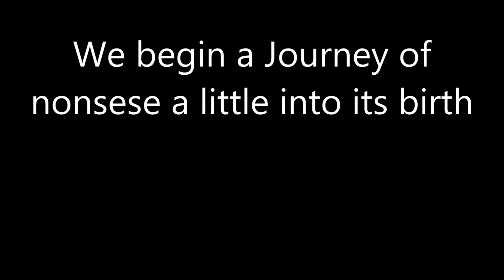Pat Plays! Nonsensical Killing Floor ft. Mr.Rony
Join us as my buddy and I thin the zed horde and get back alley prison pummeled by a  large man with meat grinders for arms